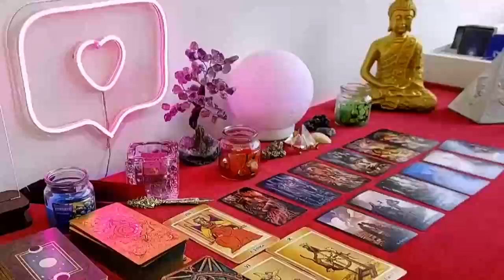CANCER, TRUTHS REVEAL & EVERYONE IS GOING TO BE SHOCKED…ALL THE LIES & SECRET COMES OUT😳🤐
Cancer Love
Cancer 2024
Cancer today
Cancer January

Cancer Love
Cancer 2024
Cancer today
Cancer January